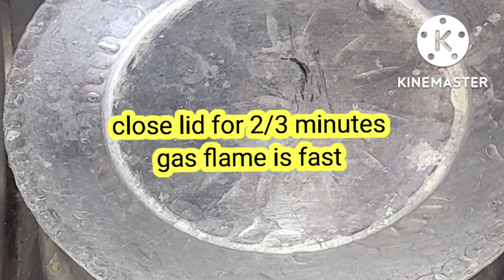MOONG DAL SIRF. 1 WHISTLE MAI GAADI AUR ITNEE SAARY DAL SIRF 100GM MAI /GHAR KA KHANA WITH NOORJ